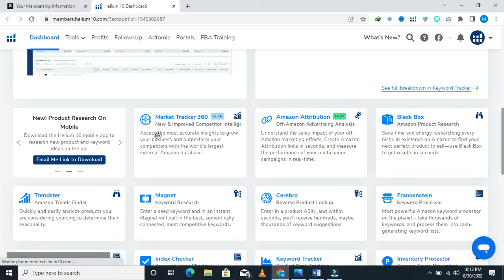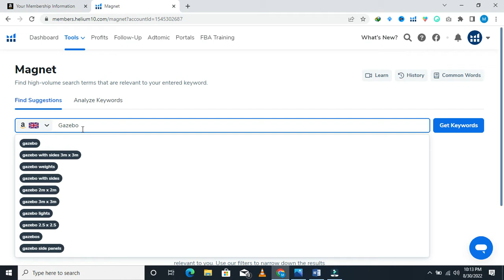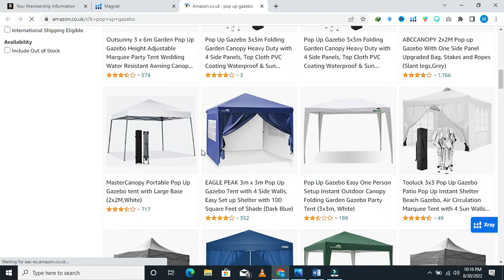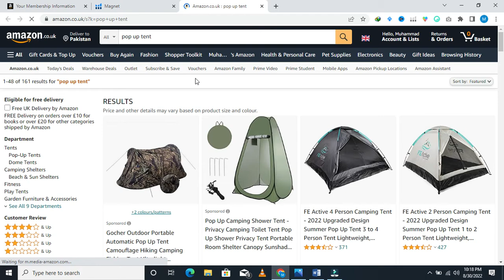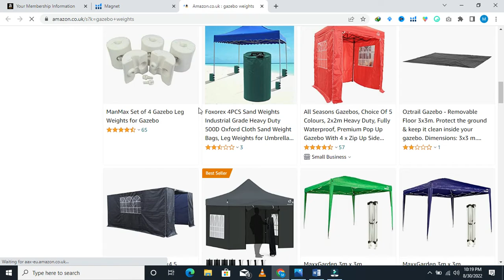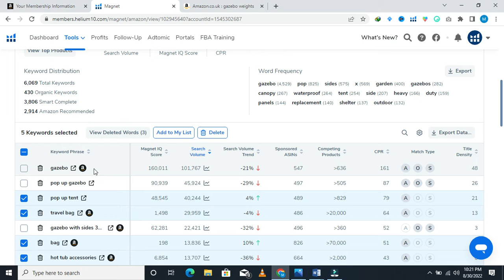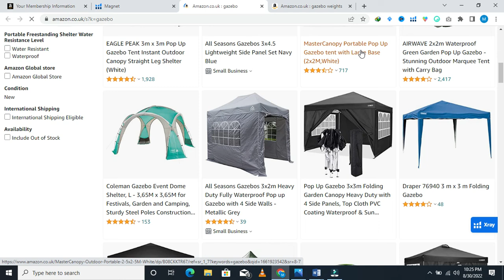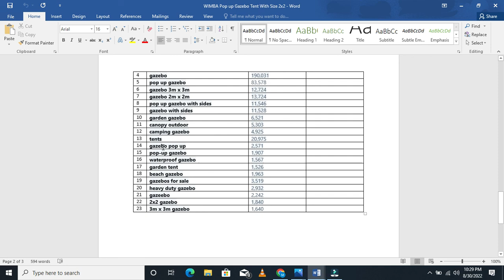Free learning Earning from Amazon 08 || Amazon Free Course Lecture | MUHAMMAD SADIQ KAKAR| Helium 10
Hello Dear my name is Muhammad sadiq and i m expert of Amazon fully. i have made this channel for those who want to learn and earn from amazon platform. So the good news is that i will teach you Amazon by help of Screen recorded videos and i will be available 24 hours for any support and Query and you can contact me through Whatsapp .